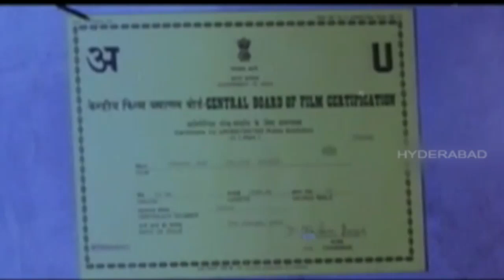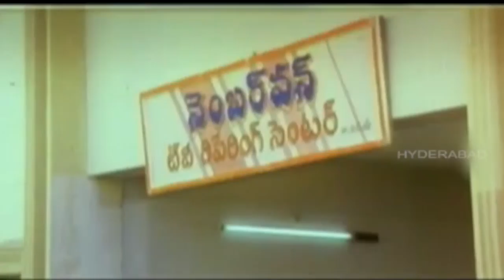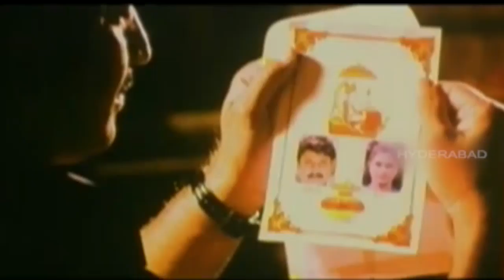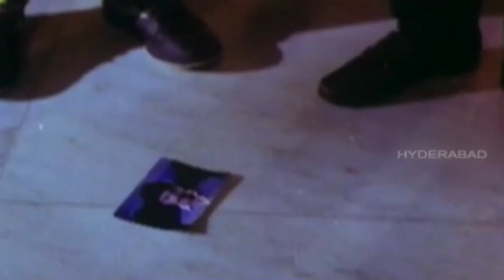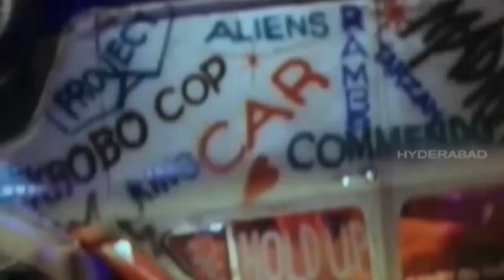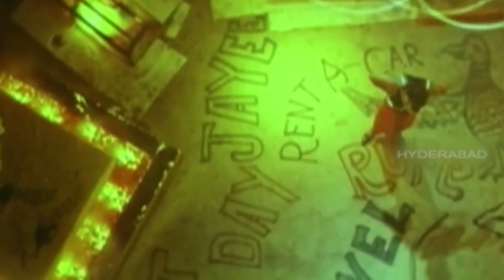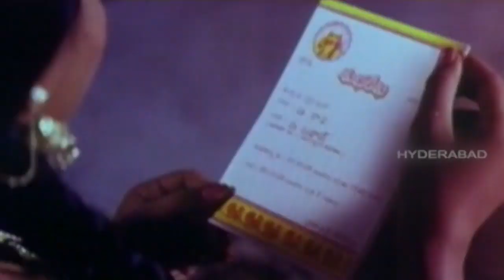Number One Telugu Movie | Krishna | Soundarya | Superhit Telugu Movies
Watch & Enjoy NO 1 Full Length telugu Movie, Vijay(Krishna) lost his parents when he was a kid. He only the person who took care of his sister and younger brother. Krishna selects a good match for his sister and held the marriage grandly. But the groom's mother expects more dowry and wants to separate her son & daughter-in-law. Kota enters the screen to help the groom's parents. How Vijay teaches them a lesson is a story.